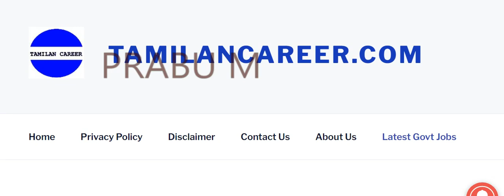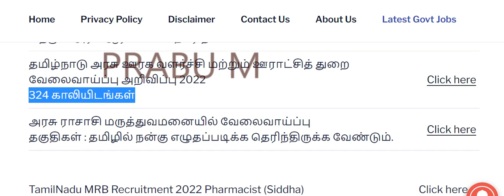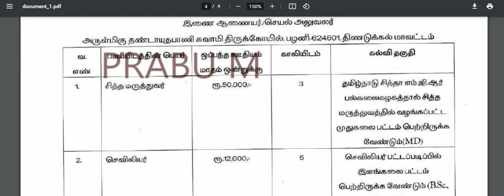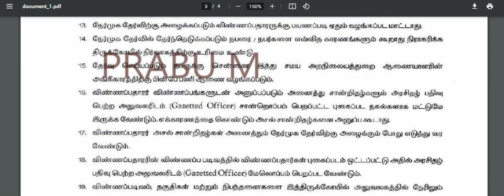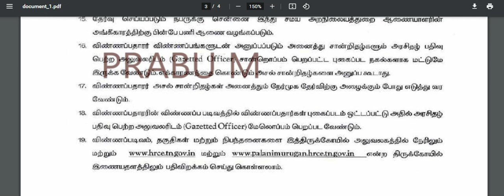நேர்முகத்தேர்வு மூலம் உடனடி வேலை தமிழக அரசு புதிய வேலைவாய்ப்பு அறிவிப்பு 2022